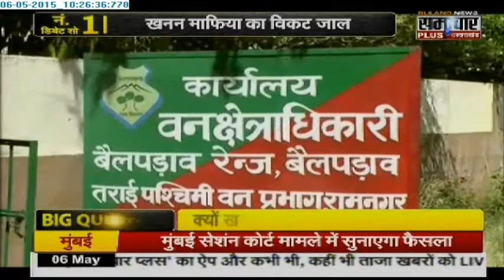UP/UK : Big Bulletin With Amitabh Agnihotri [06/05/2015] - PART 2